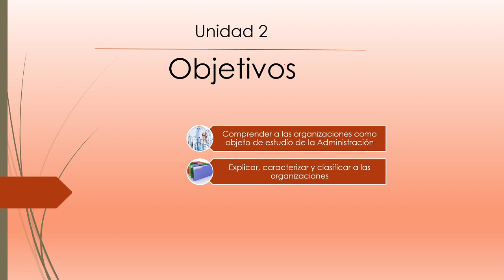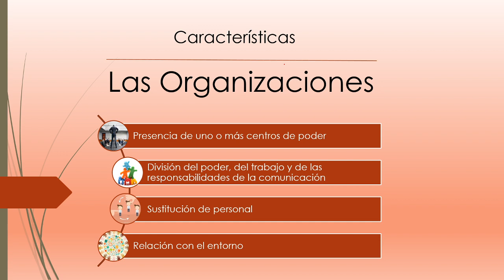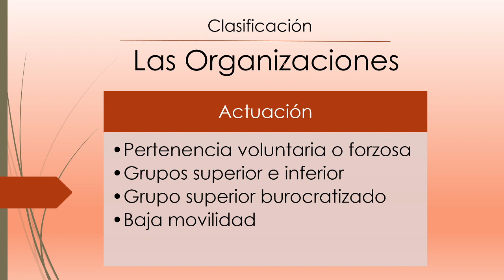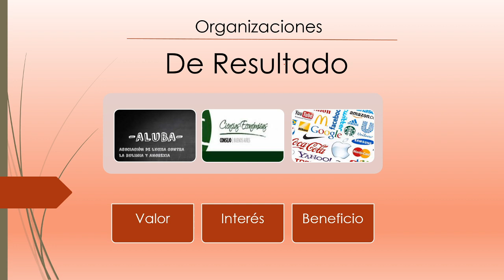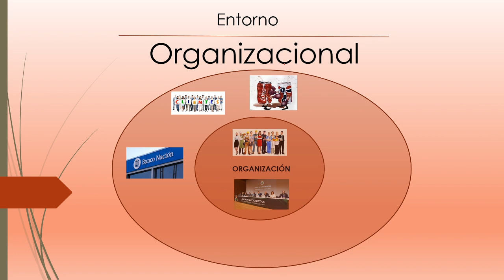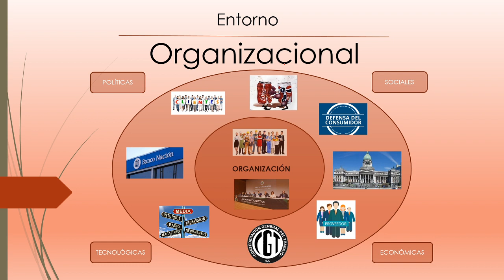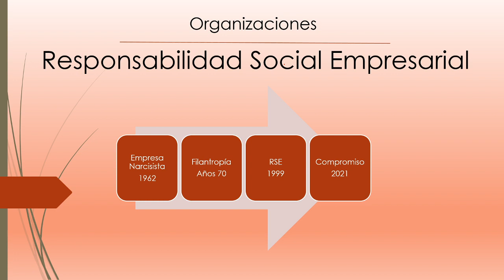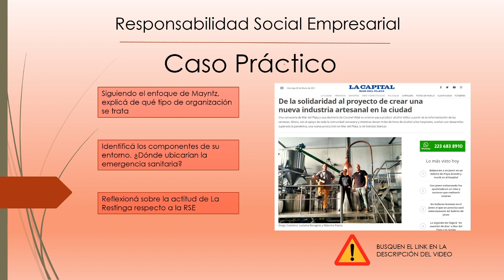Unidad 2 - Las Organizaciones